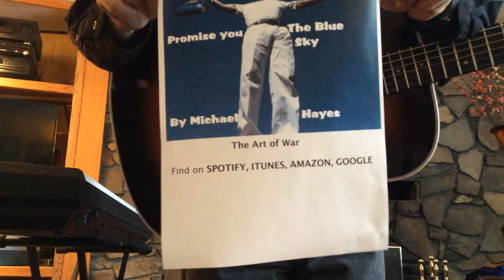The Art of War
A song about relationships entitled that Art of War